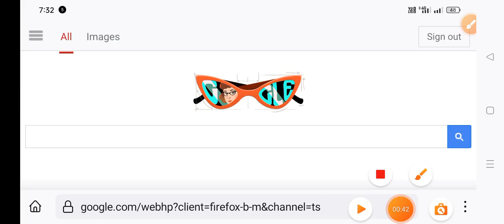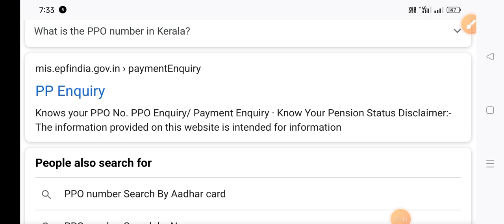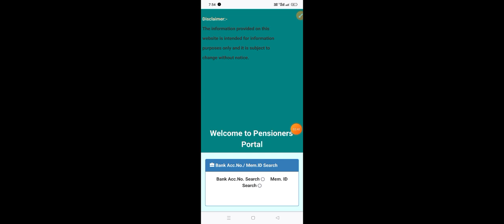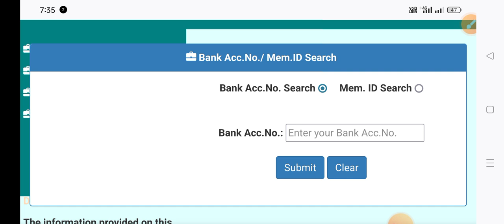How to find PPO number , PPO नंबर कैसे पता करें अपने मोबाईल फोन से पूरी जानकारी हिंदी में